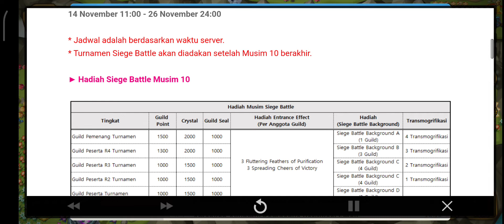🛡⚔️[Info] Pengumuman Siege Battle Musim 10⚔️🛡 - Summoners War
📆⏰■ Tanggal dan Kalender Jam
Sabtu 1 Oktober 2022, Pukul 11:13 WIB. (TST)

Salam dari Com2uS!

Pertarungan strategi bersama anggota Guild! [Siege battle Musim 10] akan segera dimulai.

Beragam hadiah tersama hadiah eksklusif musim ini telah ditambahkan!
Silakan lihat informasi di bawah untuk detail jadwal dan hadiah.

▶ Jadwal Siege Battle Musim 10
5 September 11:00 - 11 November 23:00

▶ Jadwal Turnamen Siege Battle Musim 10
14 November 11:00 - 26 November 24:00

* Jadwal adalah berdasarkan waktu server.
* Turnamen Siege Battle akan diadakan setelah Musim 10 berakhir.

▶ Hadiah Siege Battle Musim 10
[Transmogrifikasi - Notice Bride Paladin]

Transmogrifikasi eksklusif musim yang hanya bisa didapatkan di Siege Battle Musim 10.

[Hadiah Entrance Effect]
Efek spesial yang membuat monster muncul dengan lebih keren saat masuk ke pertarungan.

Efek ini bisa digunakan di Transmogrification Building. Satu efek bisa digunakan pada satu monster dan efek bisa digunakan selamanya.

[Hadiah Latar Belakang Siege Battle]
Item berbatas waktu yang digunakan agar monster di deck defense bisa bertarung dengan latar belakang spesial.

Hadiah ini adalah milik Guild dan akan diterapkan secara otomatis untuk musim selanjutnya.

Untuk info lebih lanjut silakan lihat di [Ikon EVENT dalam game → Panduan Game → Siege Battle Musim 10].

Terima kasih.🙏

Apakah pengumuman siege battle musim 10 tak cukup doh jkin gw no cb bgk, ngk blebeh, picky:›, –md5–, colosssal08, ejiazen, ..mây.. & ..mưa.., ࿐oɢɢʏ☆ & ࿐oɢɢʏ°, jftetmafia, ด.ญ.sᴜᴍᴍᴇʀ, feffeifei, tinhtinh, ly'an, mr.nick., ✨max✨, 拉拉雞, Ⓚⓨⓞⓙⓤⓡⓞ, jammytri, boypigy, juniordemon?👿😈🔥💥